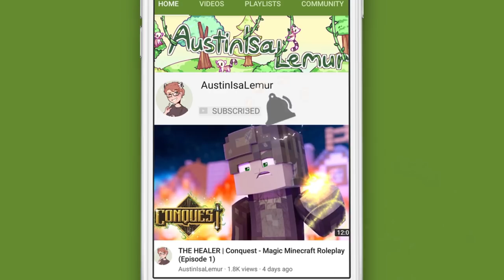IT WAS ALL A LIE ? | Origins of Olympus - Minecraft Percy Jackson Roleplay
Soren reveals more about his past to someone he now considers a friend.

MY LINKS!